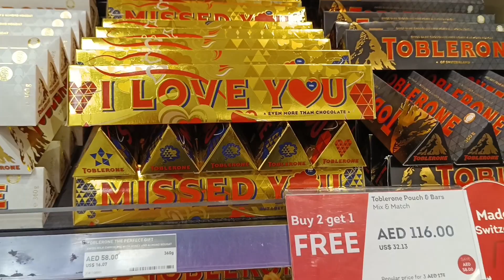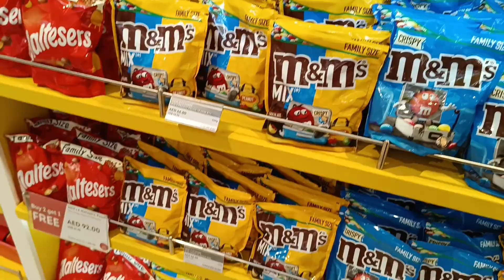Dubai to thiruvananthapuram vlog Travel with me